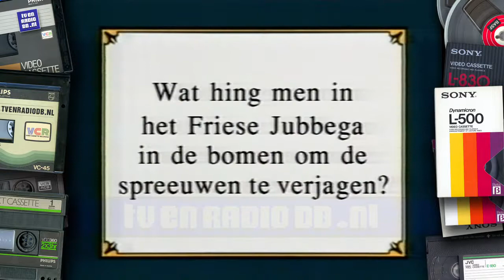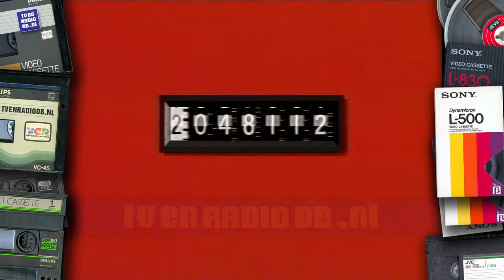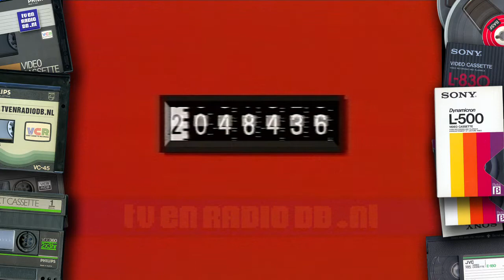TV: STER Blok (19931117, 2051, Nederland 3) | Oude Nederlandse Reclame | Commercials | Reclamespots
Compleet STER reclameblok. Uitgezonden op 17 november 1993 om 20:51uur op Nederland 3. Inhoud:
- Loeki de Leeuw intro (voetbalsupporter)
- Trivial Pursuit
- Club Hopping
- Teller Nashuatec
- Melk
- Teller Nashuatec
- Start
- Teller Nashuatec
- Axe Nevada
- Teller Nashuatec
- Alcatel
- Shell
- ABN Amro
- Croky
- Nationale Nederlanden
- Loeki de Leeuw outro (getekend karretje)
- Studio Sport: Mart Smeet